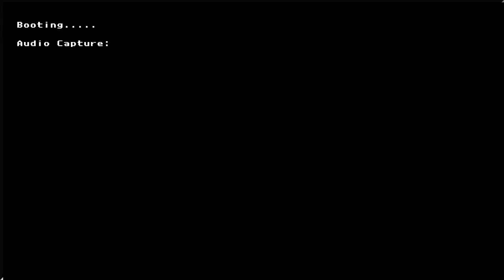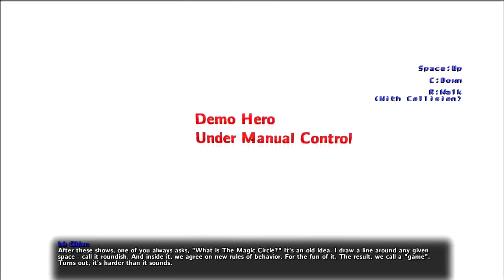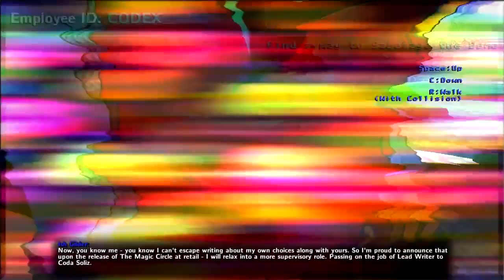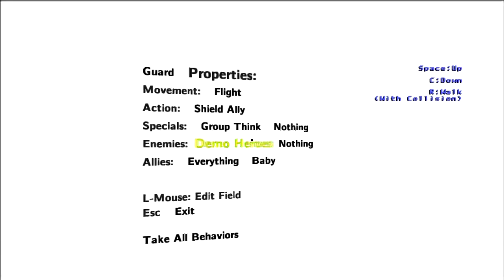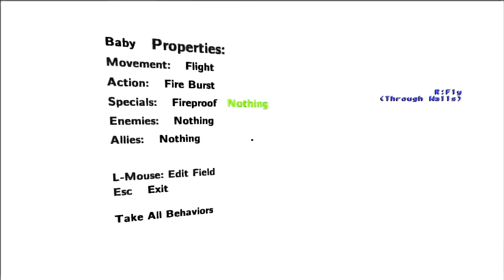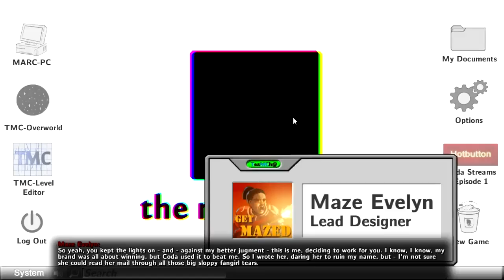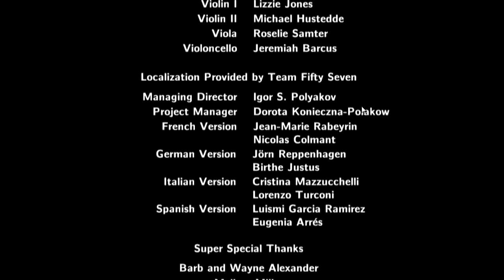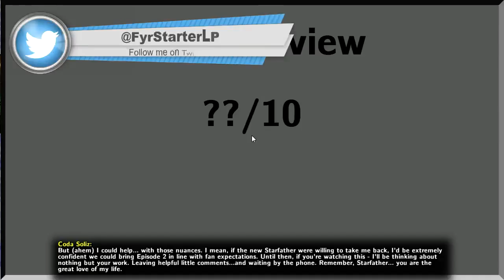The Magic Circle [Part 07] - E4 / The End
A game about an unfinished game... awesome! I'm off to E4, yipee!

About the Game:
You are the protagonist of an unfinished 1st person fantasy game, trapped in development hell. The designers (played by James Urbaniak, Ashly Burch, and Karen Dyer) are god-like, but so indecisive that they've given you no powers whatsoever. With the help of a mysterious disembodied voice (Stephen Russell) you must seize the tools of game development from these unworthy 'gods', uncovering more of the darkly comic story as you go. Rather than traditional puzzles with a single solution, the incomplete state of each environment is a question that you answer in your own way. Trap the designers' creations, steal their behaviors, and re-mix them to explore and master this world-in-progress. Can you out-think the game gods? Can you ship The Magic Circle from inside it?

If you've enjoyed watching my content then please consider liking the video and leaving a comment.